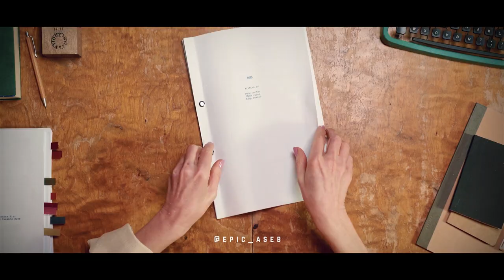EPIC CLUB | Amrita School of Engineering -Bangalore | Educating People In Cinemas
EPIC, The movie & editing club, caters every students in movies. it enhances the individual skills and ideas and nurtures the sense of togetherness.